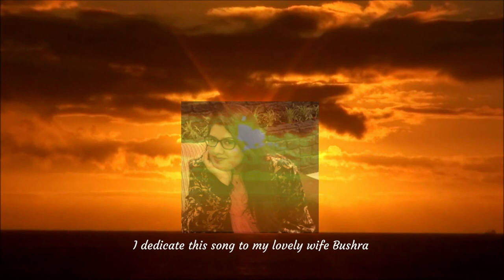Cover of 'Wicked Game' by Noel Aolad (Mustafa Amin Aolad) - Tribute to Chris Isaak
Here is a cover version of one of my all time favourite songs by Chris Isaak, 'Wicked Game'. This song was released by the American rock musician Chris Isaak, it was from his third studio album Heart Shaped World (1989). Despite being released as a single in 1989, it did not become a hit until it was featured in the 1990 David Lynch film Wild at Heart. Lee Chesnut, an Atlanta radio station music director who loved David Lynch films, began playing the song, and it quickly became an American top-ten hit in January 1991, reaching number six on the Billboard Hot 100, making it the first hit song of Isaak's career. Additionally, the single became a number-one hit in Belgium and reached the top 10 in several other nations.